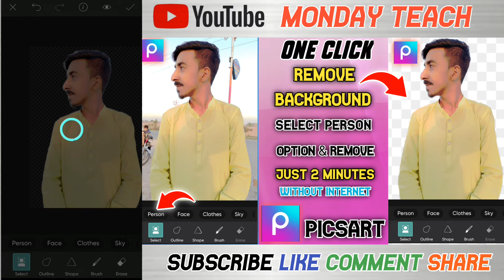Background Kesi Remove Krain| PicsArt me background Kesi Remove krain| One Click Image Background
🌐 FACEBOOK PAGES🌐

Tag's👇
Romeve Noise in video، how to remove bad breath،how to remove background in canava،how to remove background from video،how to remove background in Photoshop،remove video background 2022،Remove background PicsArt،remove background illustrator،remove background from photo،mondayteach،monday teach KineMaster Editing،